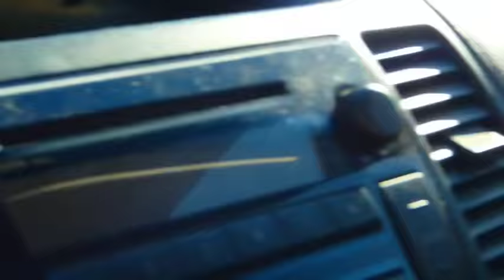Dachshund Through the Snow